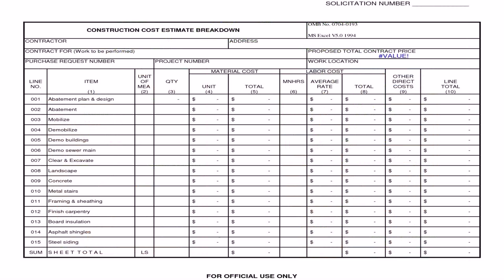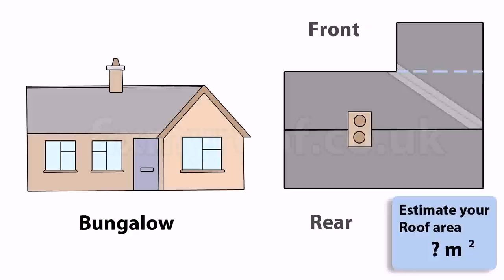House Plans With Pictures And Cost To Build (see description)